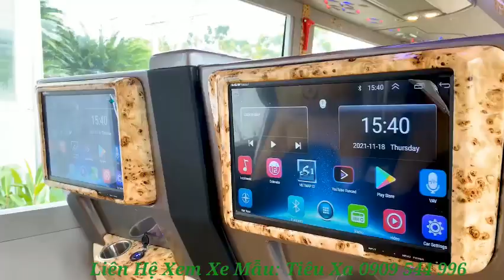Bàn Giao Xe Limousine 16 Chổ Cho Tập Đoàn Novaland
Thị trường Bất Động Sản năm 2022 hứa hẹn bùng nổ hơn những năm trước đó, đặc biệt là những dự án BĐS cao cấp.
👉Nhu cầu đưa rước khách hàng đi tham quan các dự án ngày càng cao nhưng vẫn phải đảm bảo 5k, di chuyển an toàn mùa dịch.
⚜️Với lý do đó, tập đoàn Novaland đã đầu tư thêm dàn xe limousine khủng là 𝐃𝐂𝐚𝐫 Hạng Thương Gia S19 để đưa rước khách tham quan những dự án cao cấp của mình như NOVAWORLD PHAN THIẾT, AQUA CITY, NOVAWORLD HỒ TRÀM, NOVABEACH CAM RANH RESORT  ...
DCAR LIMOUSINE CENTER
🏫 Lô D5, Đường số 1, KCN Hiệp Phước, Xã Hiệp Phước, Huyện Nhà Bè, TP. HCM
🏫 583 Nguyễn Văn Cừ, P. Gia Thụy, Quận Long Biên, Hà Nội